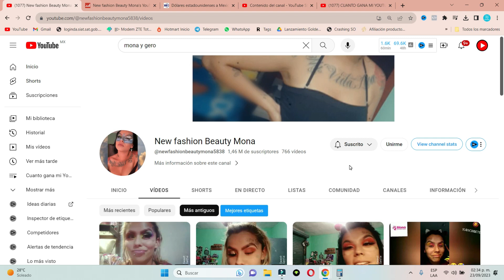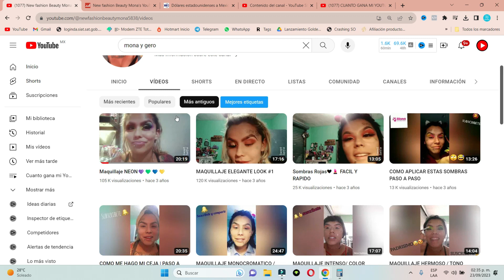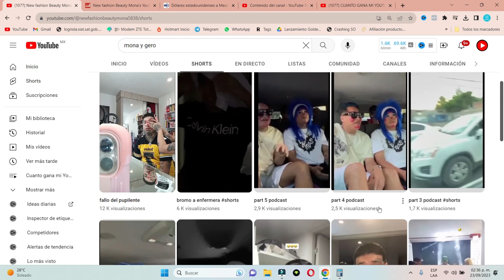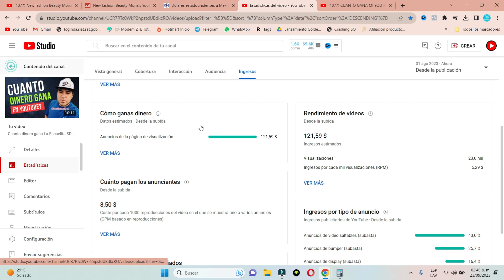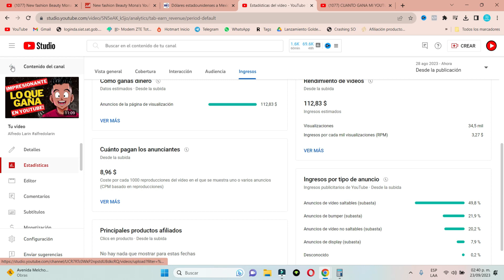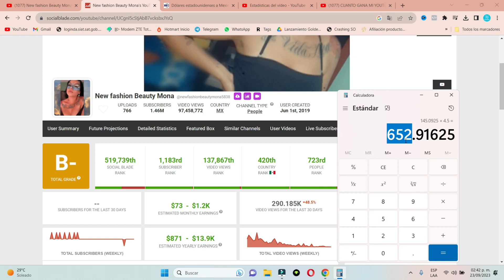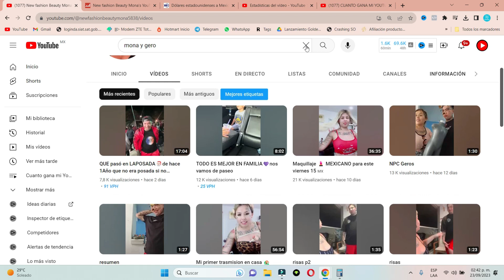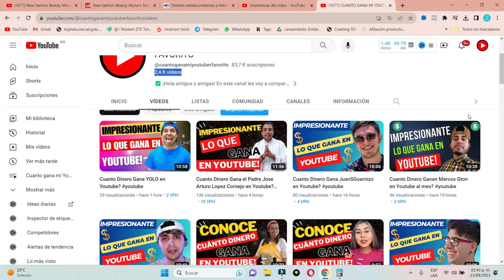Cuanto Dinero Gana New fashion Beauty Mona1 en Youtube?